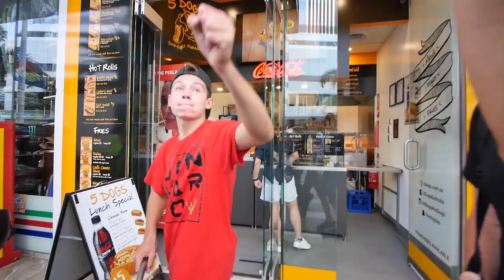GIANT SKATEPARK BOWL ON SCOOTER!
Today I rode over at Pizzey skatepark for the second time, but I wasn't able to ride for long because I was having a small issue with a piece on my scooter. I accidentally left the custom scooter part that I needed at my hotel, so we just ended the skatepark session a little early. But, before we did so, I got a chance to hop on my boy Wazzeh's scooter and cruise into the skatepark bowl. This giant skatepark bowl is actually the sketchiest bowl I have ever ridden. The transition is absolutely awful and apparently everyone calls it the "death bowl". I didn't get the full reason why they call it that, but it sounds gnar I guess. I got to ride the skateparks bowl for a little bit and it was a good time hanging with the scooter kids. I also flaired the bowl again. Good times! Can't wait for the competition tomorrow!